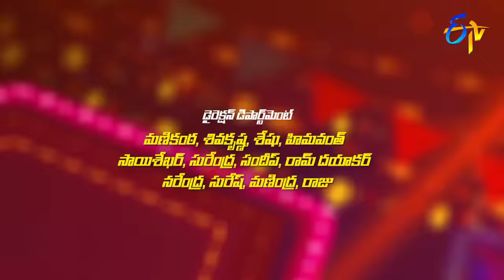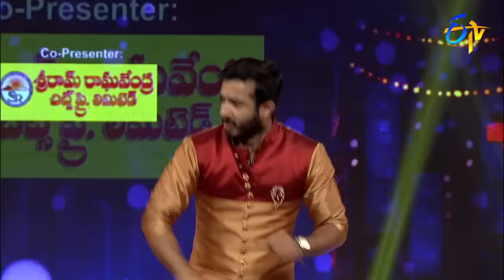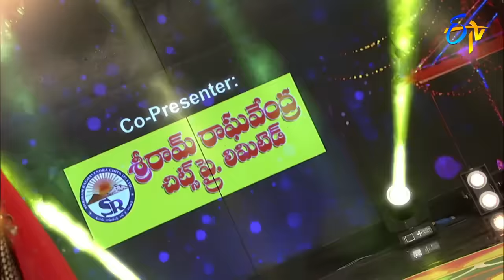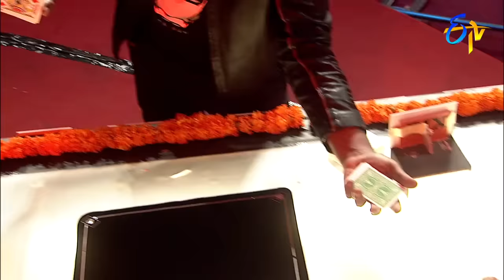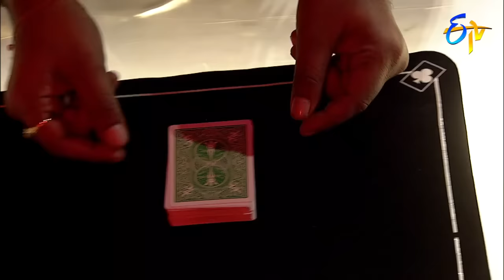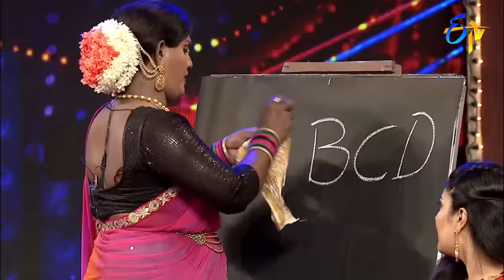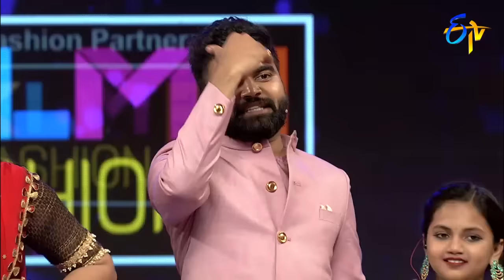Sarrainollu | ETV Dasara Special Event | 18th October 2018 | Full Episode | ETV Telugu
Celebrities from various shows come together to celebrate the festival and entertain the audience with amazing performance.